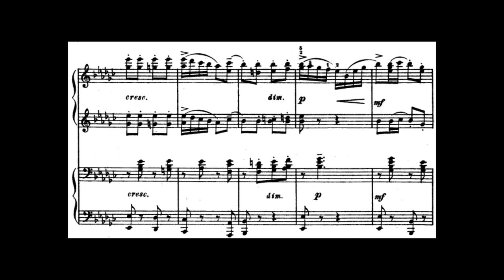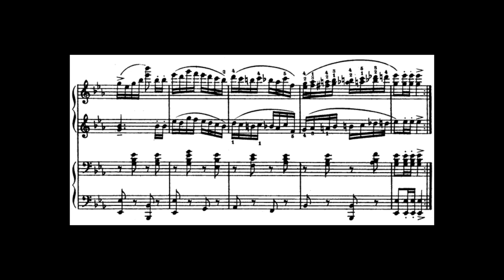Rachmaninoff: Italian Polka (Kissin & Trifonov)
Written in 1906, Rachmaninoff's Italian Polka is a bright piece for 2 pianos.  The piece is written in the key of E-flat Major.  It has a simple them that stays constant throughout the entire piece and multiple runs for the treble.  Most of the theme remains in the treble, but occasionally blends with the bass.